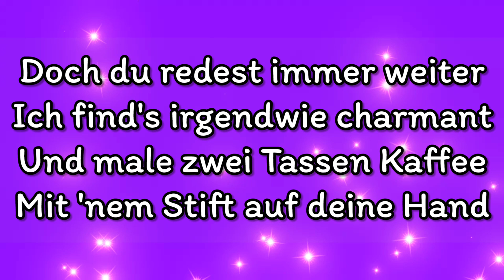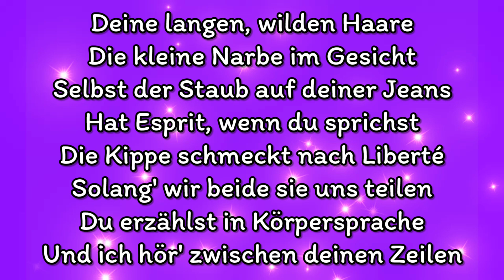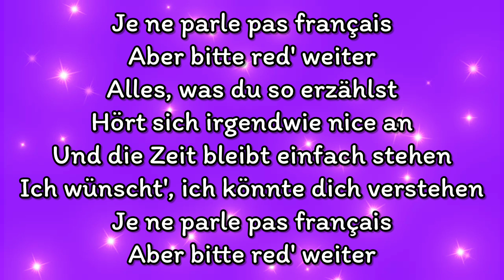Namika - Je Ne Parle Pas Français ( Texte / Paroles / Lyrics )